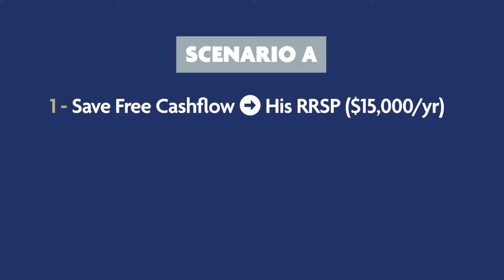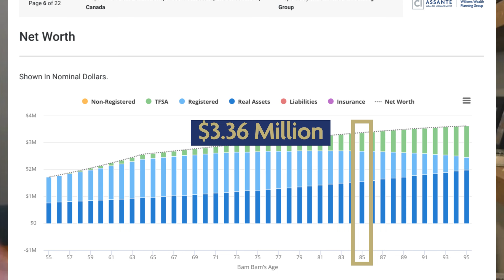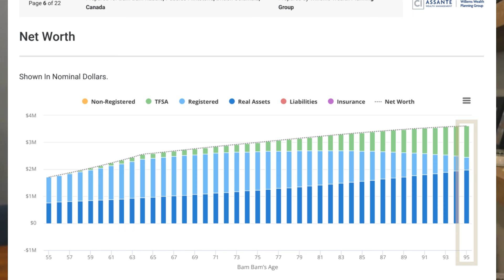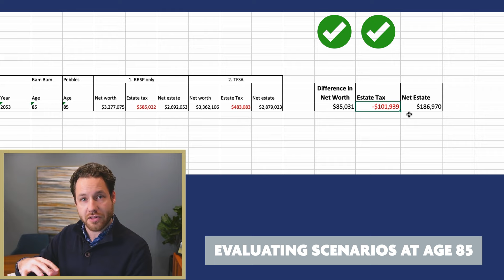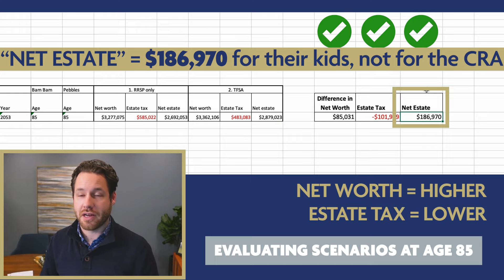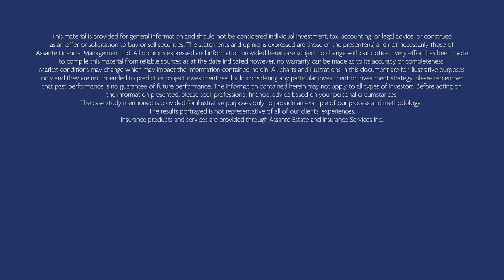Immediate Tax Relief vs. Lifetime Tax Savings: What's Best in Retirement?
Optimizing your taxes doesn’t always mean paying less taxes this year, especially in retirement. It’s counterintuitive, but sometimes the strategy that will SAVE you the most taxes over time requires you to pay a little MORE NOW. In this video, we look at a case study of a couple that saved about $186k by switching their tax thinking from short-term to long-term.

Steve Willems, CFP®, FEA, BA
Wealth Advisor, Willems Wealth Planning Group | Assante Financial Management Ltd.

⬇️ Take the FREE 4 Minute “How much do I need to retire?” Quiz ⬇️

🎬 S E L E C T  S C E N E S 🎬

0:00 - Intro
0:57 - What is Tax Optimization?
4:14 - Case Study
7:40 - Comparing Strategies